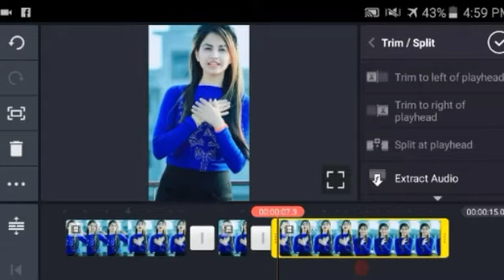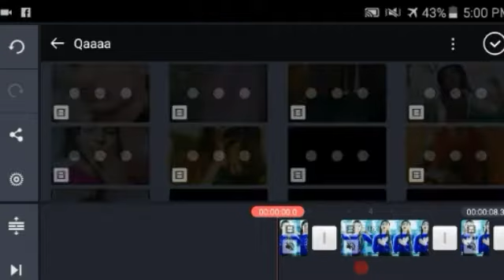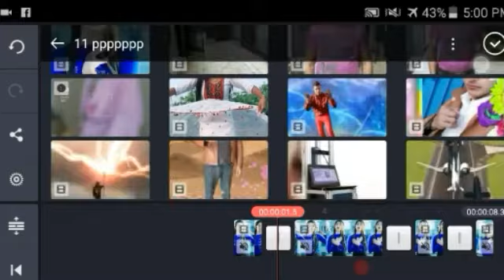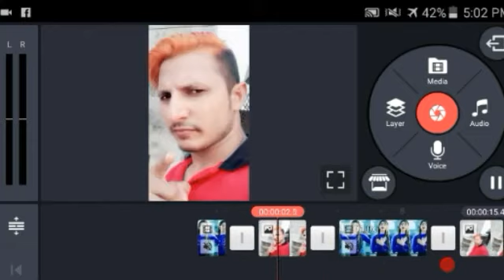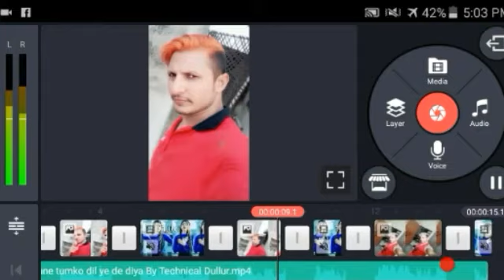How to kinemaster Se Kisi bhi video mein apni picture ko kaise add kar sakte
Kinemaster Se video mein picture add Karne Ka Tarika